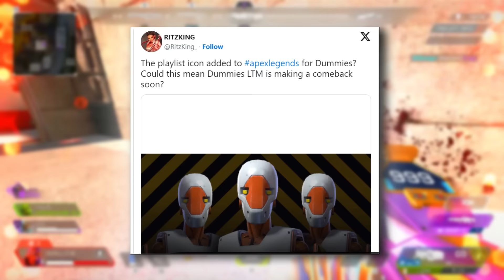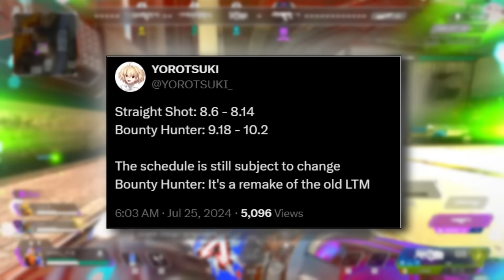Apex Legends New Leaks Update Is Massive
First Look At Everything New In Apex Legends Coming as Apex Legends is gearing up to potentially bring back a nostalgic experience for long-time players with the leaked "OG mode." This mode is rumored to feature a revamped version of the game as it was in its earlier seasons.  Based on leaks, we can anticipate several key elements of the OG mode:

Weapon Overhaul: Expect to see older versions of weapons with their original mechanics.
 This includes changes like the Wingman using heavy ammo and the Havoc having a select-fire mode.
Map Nostalgia: The mode is likely to feature classic versions of maps like Kings Canyon and World's Edge, bringing back familiar points of interest and layouts.
Limited Legend Pool: It's possible that the OG mode will restrict the playable Legends to those available in the game's early seasons.